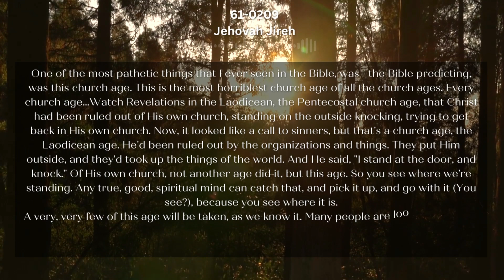61 0209 Jehovah Jireh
Daily Bread
Revelation 3:17
Because thou sayest, I am rich, and increased with goods, and have need of nothing; and knowest not that thou art wretched, and miserable, and poor, and blind, and naked: